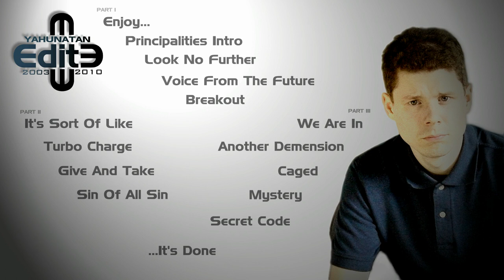Edit: 2003-2010 (2010) — Full Album (Electronica Remix)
This was a fun album to create.   The Edit project was my first remix album, highlighting certain tracks from 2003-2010.   Unafraid and explosive, it has a quirky, loose electronica sound, similar to the style portrayed by Jean-Michel Jarre and Kraftwerk.

By 2010, had finally begun to master the Yamaha DGX-500 and wanted to revisit previous tracks to take them in a new direction.  During the prior seven years, had recorded music without worrying about editing.  This was done to keep an organic flow moving with my music.  For this project, editing software was used, along with audio effects and robotic voice treatments.   The track entitled Mystery, for instance, would be a transitional work towards capturing spiritual messages within my music.

All music on this album is composed and played by Yahunatan (Jonathan Raimer). Keyboards and programming by Yahunatan.  Composed in 2010.

You are allowed to use this music in your projects, yet please give appropriate credit (the same as you would want to be treated). Thank you.